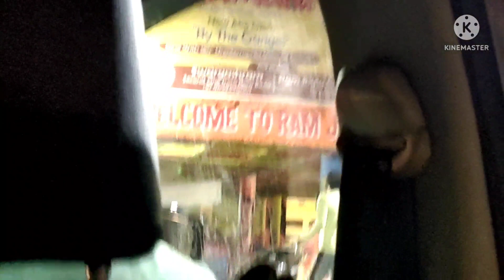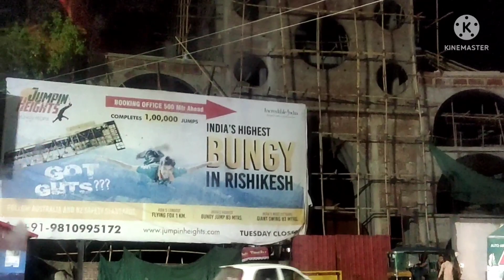भूलकर भी ना जाए इन दिनों मे इस जगह हम बोहत परेशान हुए हमको ही पता है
Description
June 2022
 || vlog ||

NEW HEAR?

 Preety tanwar
 Preety gurjar
Preety vlogs